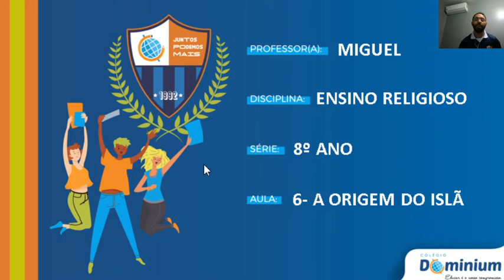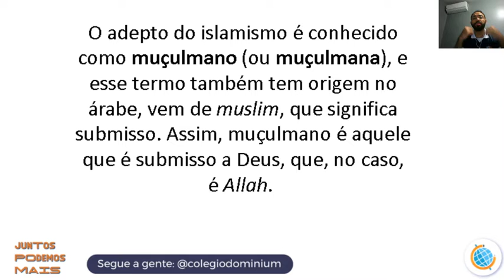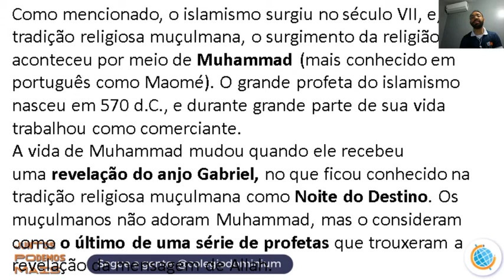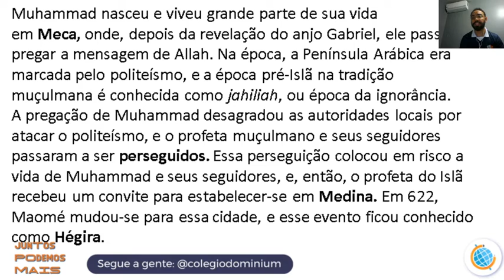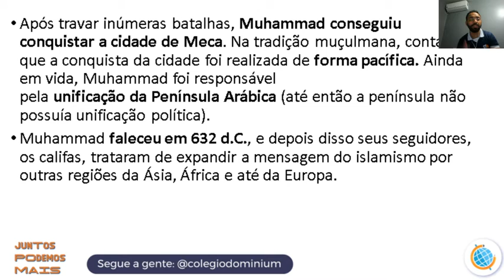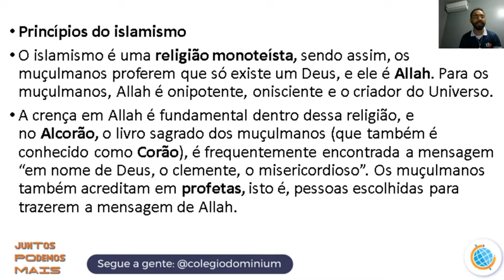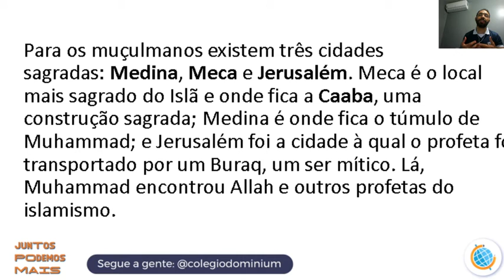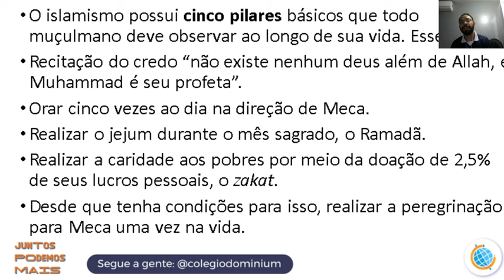22.02 - 8º ANO - ENS. RELIGIOSO (A ORIGEM DO ISLÃ)